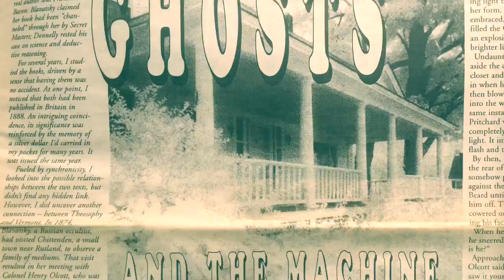Spirits of Desire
A Paranormal Adventure (from the book)
Set during the spiritualist craze of the 1870s, Spirits of Desire follows a group of extraordinary people, including Henry Olcott and Helena Blavatsky, as they search for the truth about ghosts through a notorious family of Vermont mediums. Available from Amazon.com